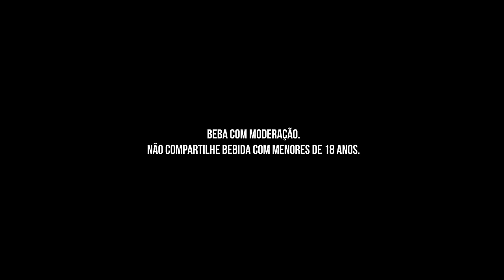Léo Santana, NATTAN - Golzinho Vermelho (Ao Vivo Em Goiânia / 2023)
Golzinho Vermelho – Part. especial Nattan
(J Telles / Eric Santos / Danilo Cowboy)

E e iai bb
Iai bb
Tu vai me levar pra onde depois desse rolê (bis)
Sabe meu golzinho vermelho,
Todo rebaixado
Topado de som
É motel disfarçado
É a gente fazendo amor e banco fazendo ren
Keren keren
Keren keren
É a agente fazendo amor
E o banco fazendo ren
Keren keren….

Equipe Universal
Equipe Universal
Presidente: Paulo Lima
Diretora de A&R: Juliana Pontes
Analista de A&R: Maria Almeida e Fernando Lauria
Diretor Geral GTS: Ulises Gasparini
Gerente de A&R/GTS: Marcus Vinicius
Gestão Artística: Denise Tolentino
Supervisor Audiovisual: Igor Alarcon
Coordenadora Audiovisual: Fernanda Mesa
Product Owner: Gabriella Medrado

Diretor de áudio: Rafinha RSQ, David Mattos. Leo Santana
Diretor de vídeo: Rafael Terra